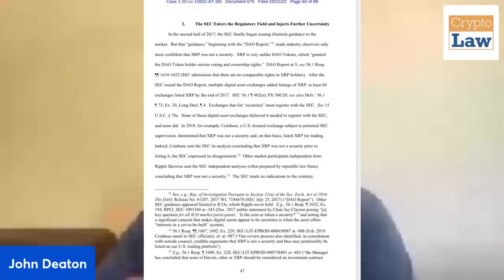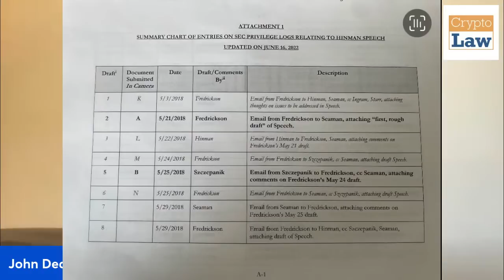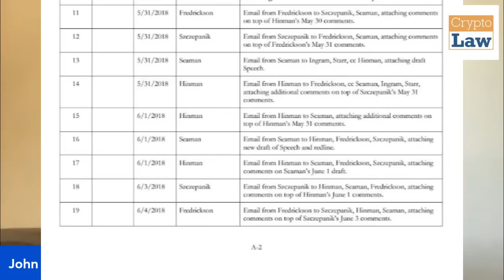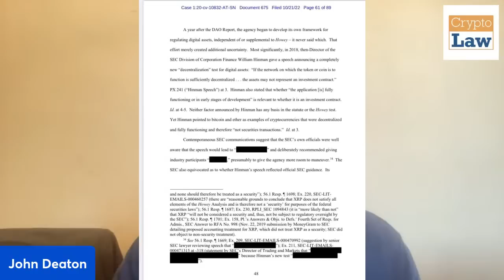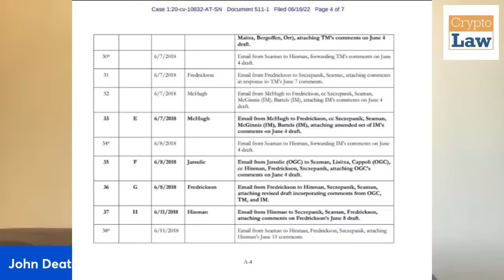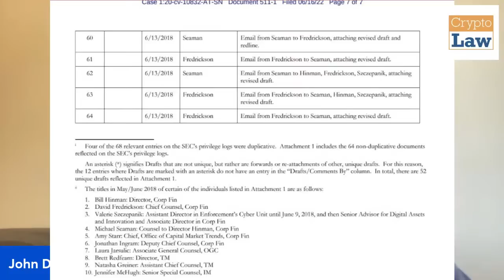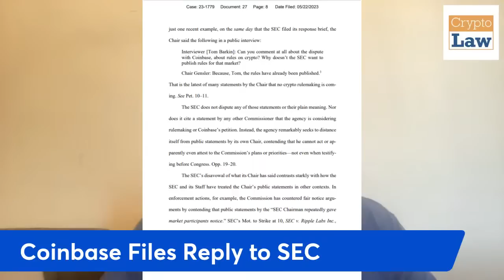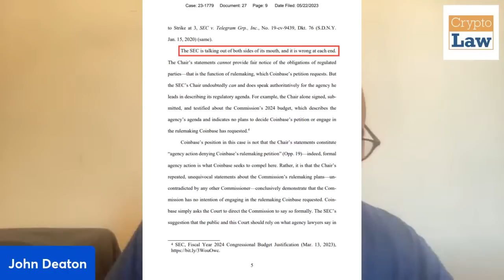THE HINMAN DOCS - Why They Are Important to ALL Crypto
The long sought-after Hinman Speech Documents are set to be unsealed and made public on June 13, 2023 (barring any last minute delays), just one day before the fifth anniversary of William Hinman's now infamous speech where he declared that “putting aside the fundraising” by Ethereum's co-founders in the 2014 initial coin offering (ICO) and similar offerings, "current sales of ether are not securities transactions."

In this livecast, CryptoLaw founder and host John Deaton breaks down why the Hinman documents are so important to the SEC v. Ripple case as well as all current and potential enforcement actions by the SEC against crypto projects, companies and tokens.

All content, including text, graphics, images and information, in this video is for informational purposes only and not intended or implied to be a substitute for professional financial, investment or legal advice of any kind. You should consult a financial expert or lawyer for advice and take no action or decide not to act in reliance on the content of this video.